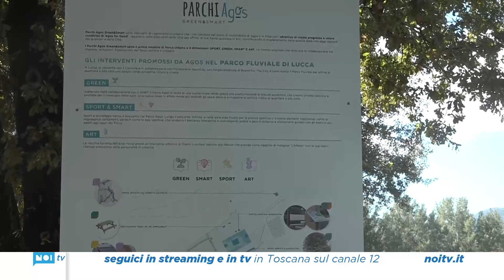Festa alla Terrazza Petroni per l'inaugurazione del nuovo parco fluviale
Riqualificato lo skatepark, alcuni arredi e altre aree. La giornata celebra il primo passo del percorso di rigenerazione del parco fluviale che l'amministrazione comunale ha intrapreso assieme alla società di credito al consumo Agos.
NoiTv